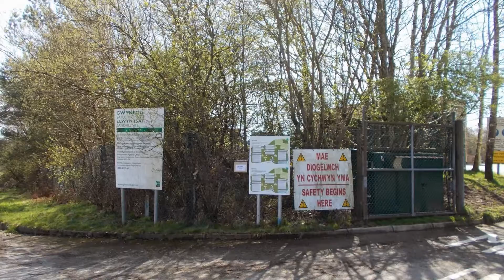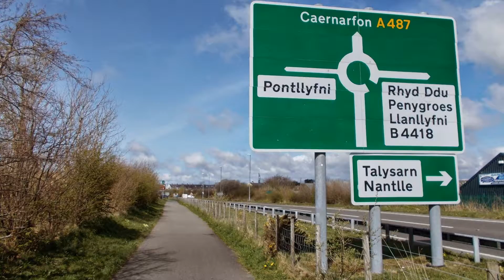Bontnewydd, Dinas, Llanwnda, Groeslon, Llanllyfni, Clynnog, Tai'n Lon, Caernarfon - Walia ( Cymru )